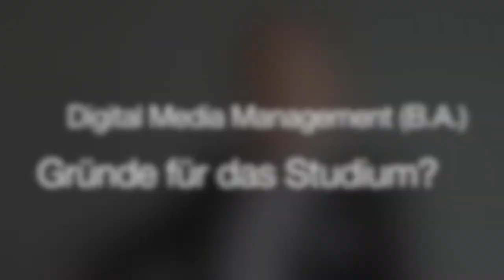Digital Media Management studieren an der Hochschule Macromedia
Welche Kompetenzen vermittelt die Studienrichtung Digital Media Management (B.A.)? Für welche Berufe qualifizieren sich die Studierenden, welches sind typische Arbeitgeber?

Das erläutert Professor Dr. Philipp Riehm. Er unterrichtet Digital Media Management am Campus Hamburg der Hochschule Macromedia.